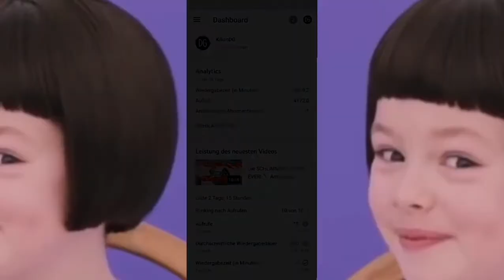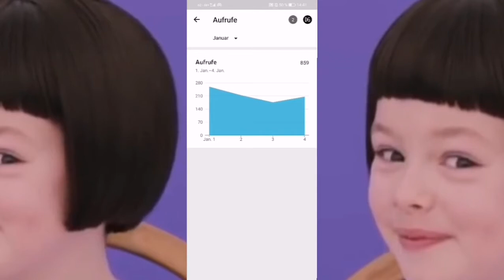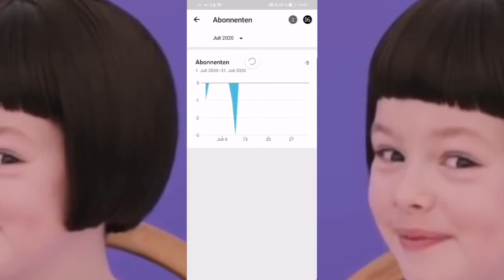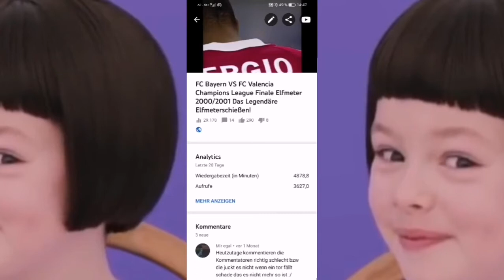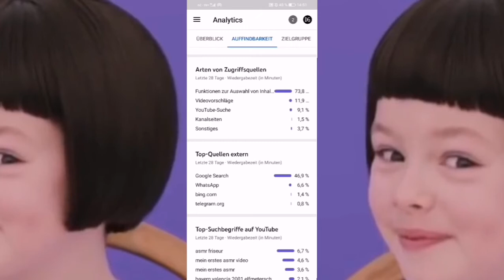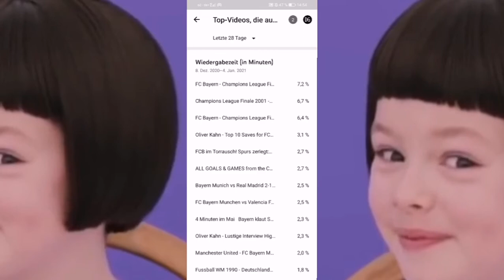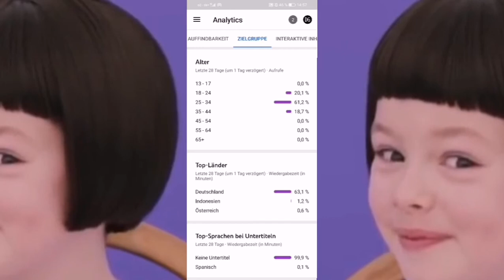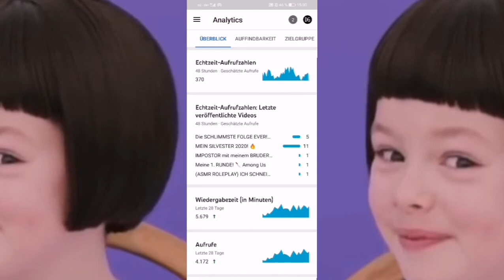ICH reagiere auf MEINE KANAL ANALYTICS! 😱🤩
analytics abos abonnieren abo abo für abo like für like mehr abos mehrabos besserer kanal geld verdienen mit youtube youtubetipps tipps info update youtubeupdates trymacs tanz tanzverbot indonesien 55555 meme so läuft mein kanal so lauft mein kanal so laeuft mein kanal selbstständig blauer hacken brühmt werden amongus among us kiliandaegang theskeld skeld mira hq mirahq hq polus map update amongusupdate the airship theairship deutsch german rage lustig cringe compilation best of bestof kill amongushack hack always impostor alwaysimpostor new features vent iq unge ungespielt werdasliest ist dumm wer das liest ist dumm bayern fc bayern merkel tiktok instagram youtube neujahr silvester merkel lichtschalter meme merkel vorschlag corona pandemie tiktok memes raketen böllern knallen tik tok nichtlachen an aus cdu csu afd spd angela bundeskanzlerin schule schulschließungen zu verkauf kaufen rocket fußball funny lustig deutsch german